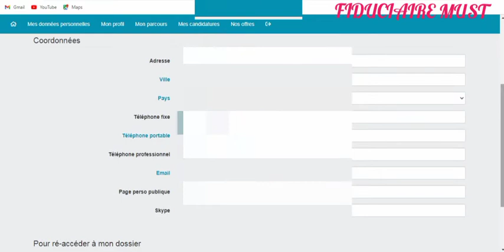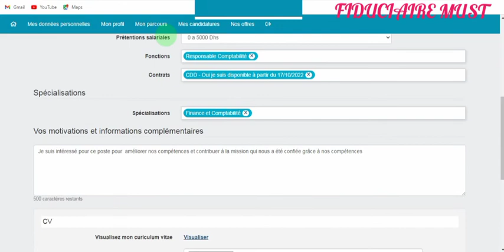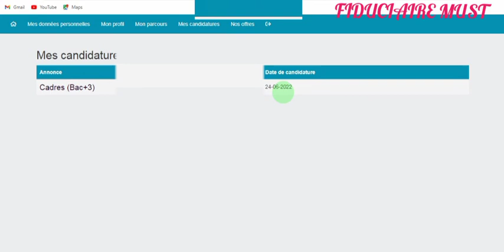CONCOURS DE LA CNSS 2022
Cher(e) Candidat(e),

Au-delà de sa mission d’établissement public gérant le régime obligatoire de la sécurité sociale de l’ensemble des salariés du secteur privé au Maroc, la CNSS se voit également investie d’une seconde mission, celle d’œuvrer durablement pour l’amélioration de ses prestations et d’assurer des services de protection sociale toujours plus efficients.

Une ambition citoyenne pour laquelle la CNSS mobilise toutes ses forces vives.

Notre signature «LE DEVOIR DE VOUS PROTEGER» illustre parfaitement cet état d’esprit et notre engagement à satisfaire au mieux les besoins de nos clients. Pour réussir sa mission, la CNSS repose sur des équipes pluridisciplinaires compétentes et innovantes mobilisées autour de trois valeurs partagée:

Responsabilité
Sociale Orientation client
Valorisation du capital humain
Pour accompagner cette dynamique, la CNSS prévoit au titre de l’exercice 2022, une campagne de recrutement de nouveaux collaborateurs de différents profils et formations, par voie de concours.

Dans ce cadre, la CNSS met à votre disposition ce portail afin de vous permettre de vous inscrire, compléter votre candidature. Il est également possible de consulter les étapes du processus selon leur avancement.

Vous êtes invité à selectionner votre profil afin de visualiser l’avancement du processus en plus des décisions et/ou résultats relatifs au profil sélectionné.

تنبيه: جميع مراحل التوظيف لا تستلزم دفع أي مستحقات أو رسوم

Attention : Durant tout le processus de recrutement aucune dépense ni frais de dossier ne sont requis